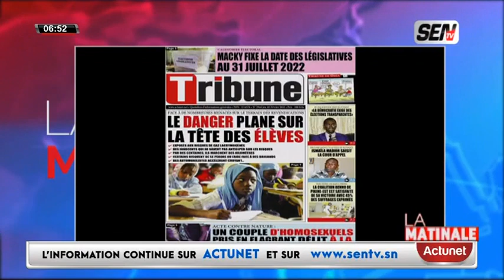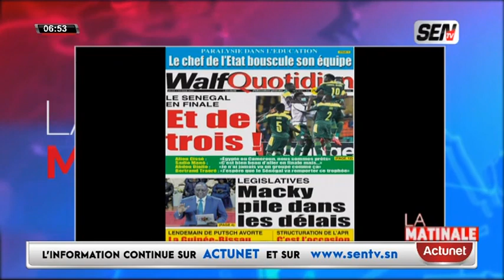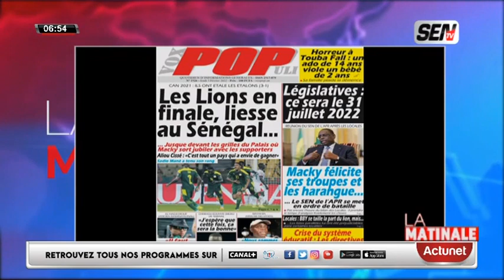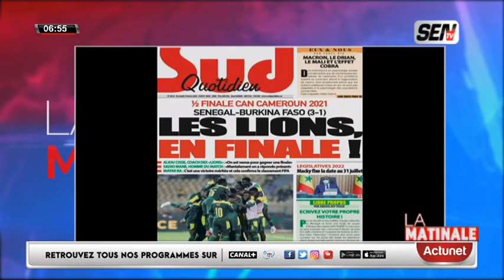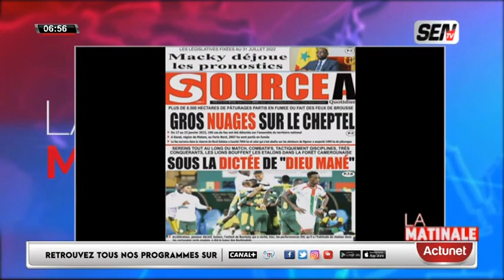Revue Des Titres Avec FABRICE NGUEMA Du 03 FÉVRIER 2022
Bloc matinal du 03 fev 2022 sur la sen tv...